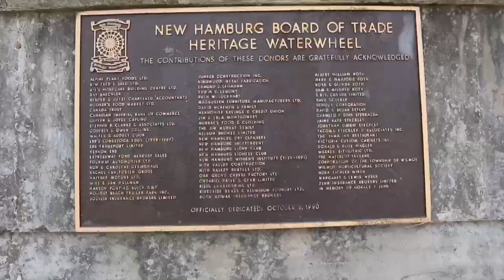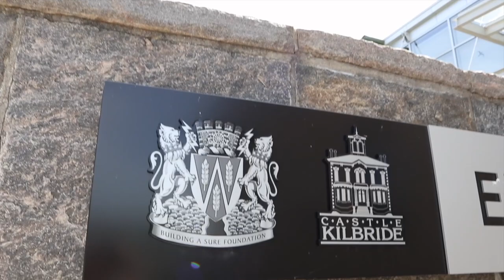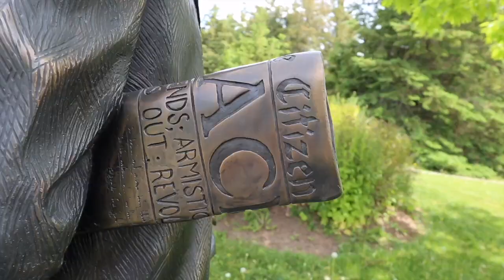New Hamburg Day & Meltwich Cheesesteak (Waterloo Region Staycation)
Waterloo Region Staycation continues. The westernmost boundary of waterloo region includes New Hamburg, where you can see a huge functional old waterwheel. A few minutes up the road is the town of Baden, home of Castle Kilbride and the Prime Ministers Walk park. We finished off our day with some sandwiches in Kitchener - Tony's Pork Belly Banh Mi (from Deli Banh Mi Givral) was a better deal than my Meltwich Cheesesteak which left my hungry for more food.

Hope you enjoy this little break from pandemic monotony.